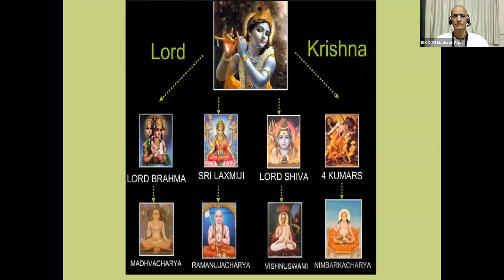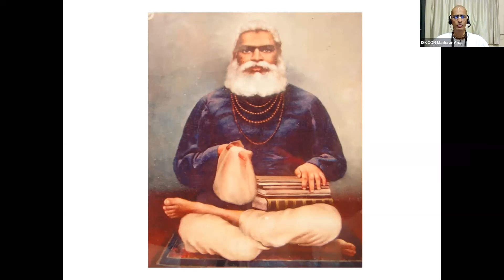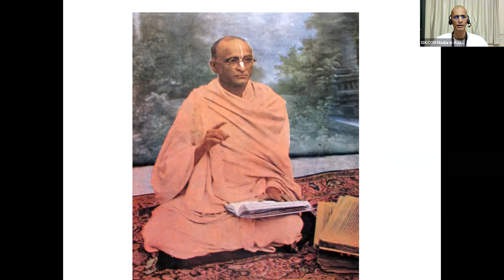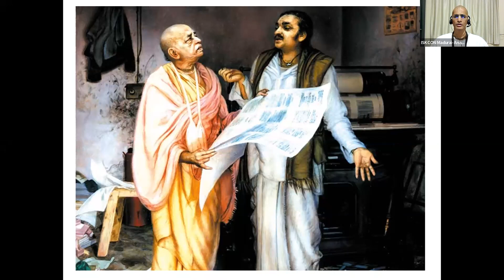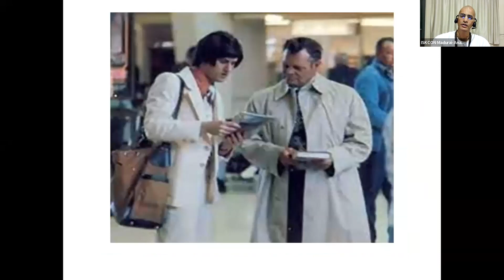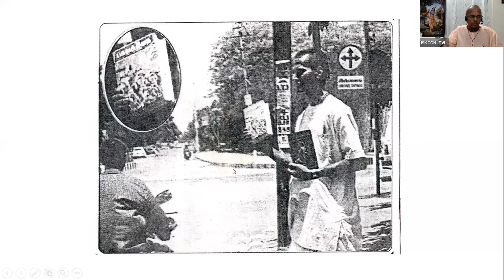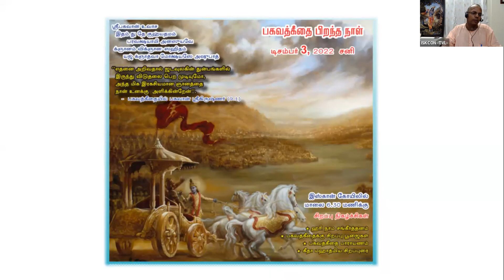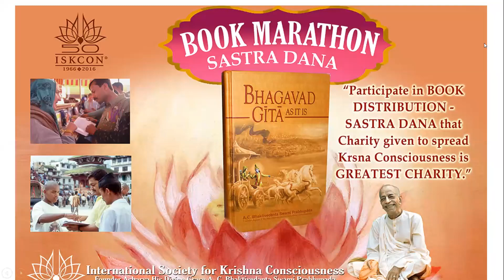‘நமது குரு சீட பரம்பரையின் பொக்கிஷம்’ திரு ஆனந்த அவதார பிரபு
🙏🏻ஹரே கிருஷ்ணா.
🌸 ‘பக்தி ரத்னம்’🌸
இதில்  பகவத்கீதை, பாகவத மற்றும் ஆன்மீக சொற்பொழிவுகள்
இடம் பெறும்.

Bhakthi Rathnam
Tamil Devotional Lecture Videos

📿 *அதிகாலை ஹரே கிருஷ்ண ஜபம்:* தினசரி காலை 5.30 to 6.30
📖 *பக்திரத்னம் வார வகுப்பு:*  வியாழன் இரவு 7.30  to 8.30

✍️*குறிப்பு:*  இஸ்கான்  வாட்ஸ் ஆப் 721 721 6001  நம்பரை  எப்போதும் போன் Contact-ல் வைத்துக் கொள்ளுங்கள். இல்லையென்றால்  தகவல்கள்  தானாக நின்று விடும்.